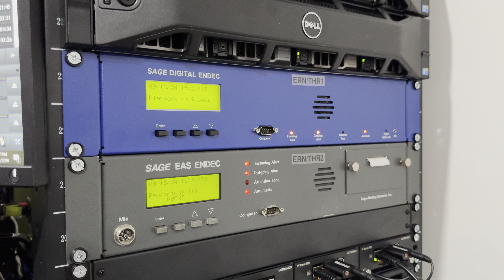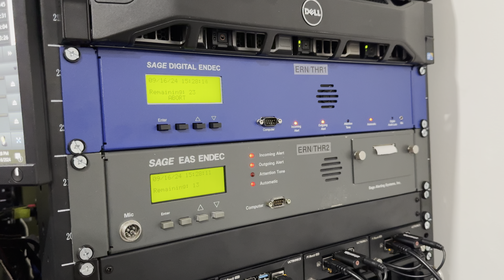Flash Flood Warning - 09/16/2024 (EAS #309)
Listen to Tar Heel Radio LIVE!